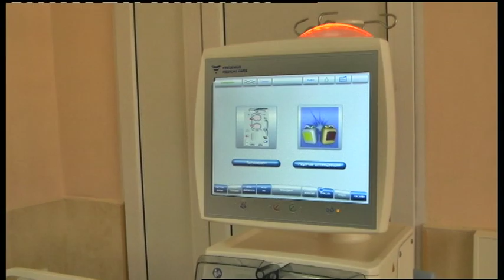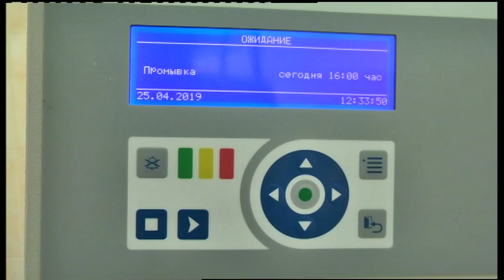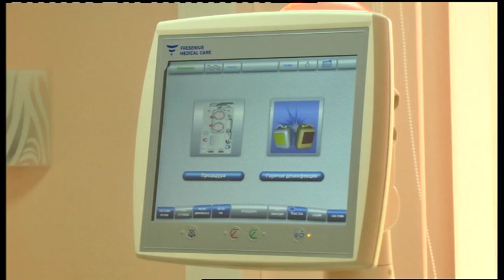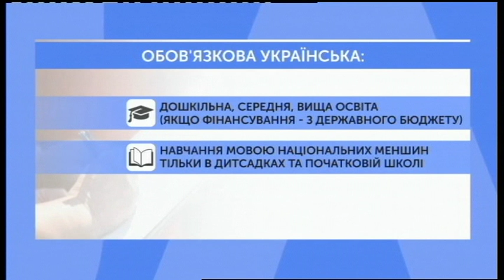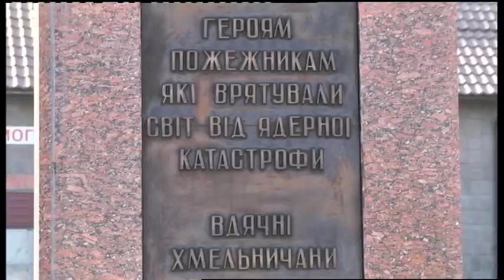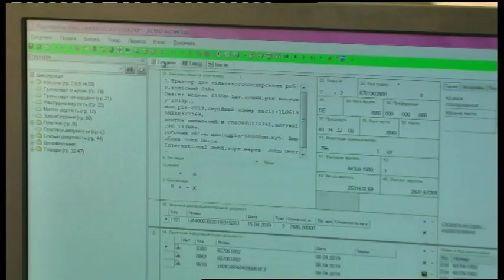25.04.2019. Новини. 20:30